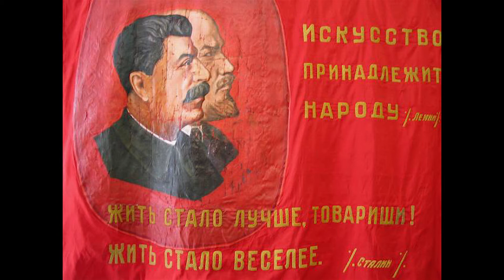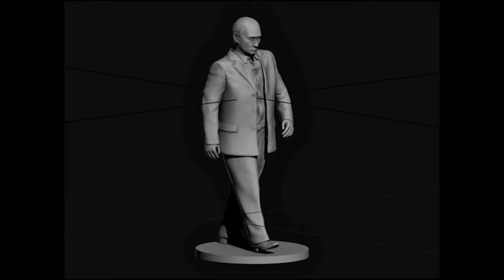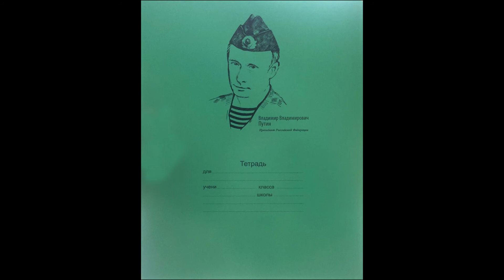Жить стало веселее